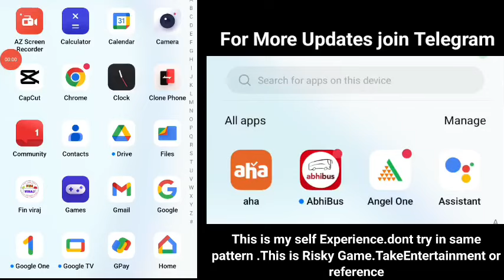Casino Roulette Tricks in Telugu 2024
1. Remember: It’s Paid Entertainment
Gambling is a fun form of entertainment, but it’s important to think of it in the same way you might buy a movie ticket or a fair ride. It’s exciting during the experience, and if you happen to win something extra, that’s great. But the point is to enjoy the core time and experience.

2. Set a Money Limit
It can be hard to keep track of money in the heat of the moment. That’s why it’s important to set a gambling budget, one that still gives you plenty of cash for your normal expenses, and stick to it. If you go through all the money, it’s time to stop.

3. Set a Time Limit
Whether you’re winning or losing, time seems to run at a different pace when you’re gambling. Make sure that you set a time limit for your gambling, making time for other exciting or important activities.

4. Don’t Chase Losses
Some days you’re up and some days you’re down. As long as you stay within your gambling budget, it should still be fine. It’s important you avoid gambling more in the hope of making back lost money. This is called chasing losses and can lead to problem gambling.

5. Avoid Becoming Too Superstitious
Prefer a lucky table, or keep playing the same game where you won big? No problem! But remember that gambling is all about luck and chance, and no amount of superstition will change the outcomes. Also, being lucky or unlucky in gambling does not relate to your overall luck as a human being!

6. Never Fall for the Gambler’s Fallacy
The probability of hitting red 2 times in a row might be way higher than 8 times in a row, but that doesn’t mean that just because the roulette wheel has shown red 5 times it has to be black the next spin. Each outcome in any game of chance is independent of what happened before it. Don’t assume that results will change just because of how the game has gone so far.